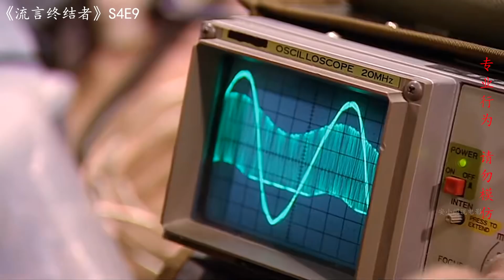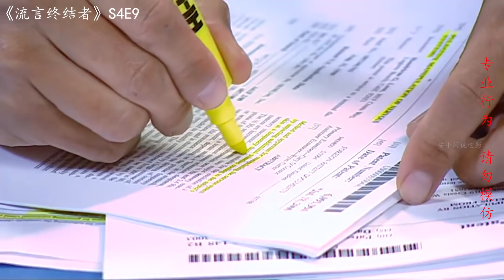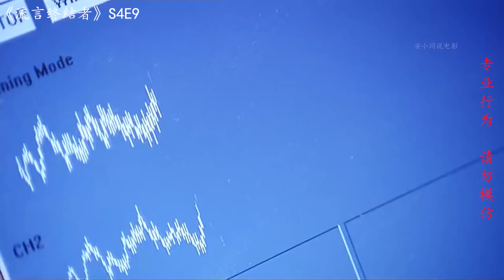流言终结者：憨豆先生懒人有懒法，为了节省体力，直接用炸弹给房间喷漆？（S4E9）